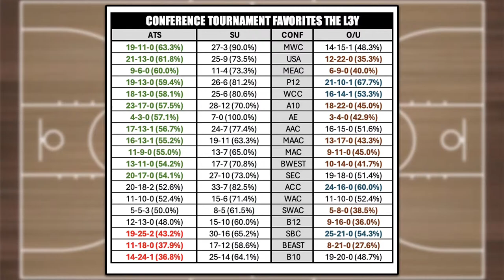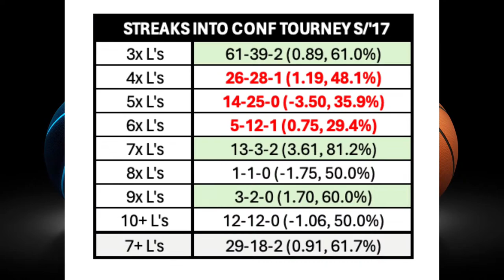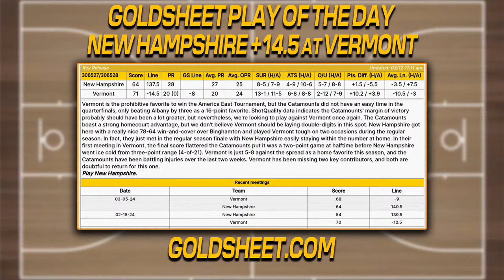College Basketball Picks | Boston College vs Miami | Milwaukee vs Oakland | Happy Hour Tip-Off 3/12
🏀 We're set for a slew of conference tournament championship games including the Summit, Horizon and WCC! Which lines can we take advantage of before tipoff with select Power 5 conferences starting their tournaments today? Join Ralph, Steve and Rob for the Happy Hour Tip-Off Show.

Tuesday's Games for Discussion:
Boston College vs Miami FL
Milwaukee vs Oakland (Horizon Final)
Gonzaga vs Saint Mary's (WCC Final)